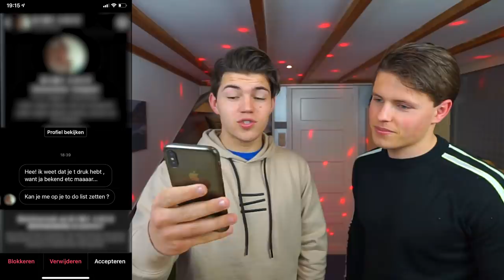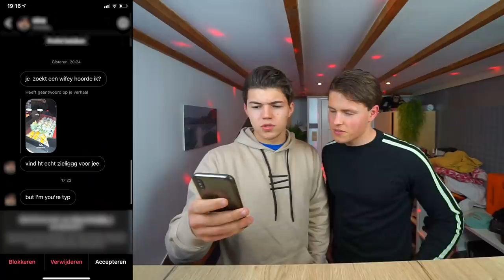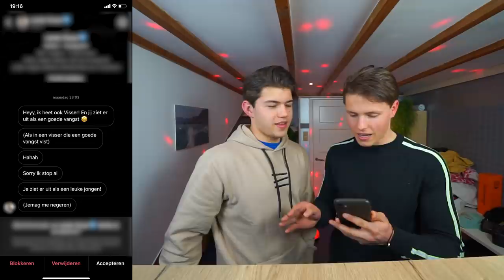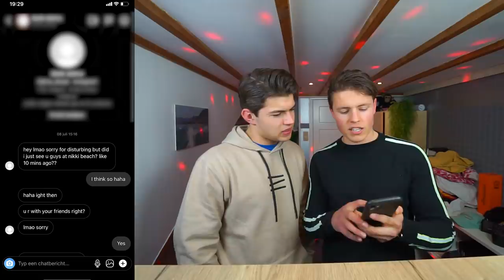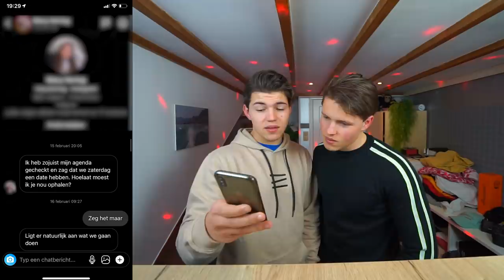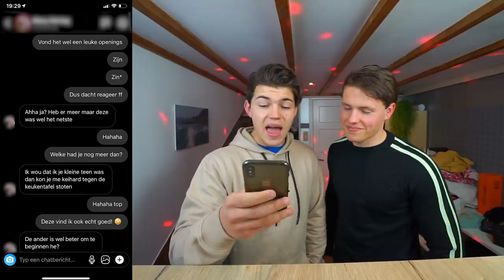REAGEREN OP ONZE DM'S VAN MEIDEN! 😏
Hey allemaal, in deze video ga ik reageren op dm's die meiden naar ons sturen samen met mijn broer!

POST:
Talpa Social
tav Vincent Visser
Bergweg 70
1217SC Hilversum